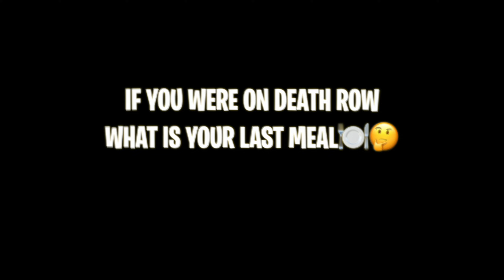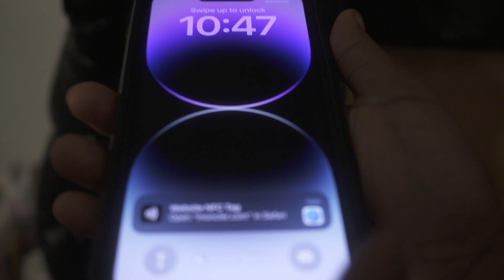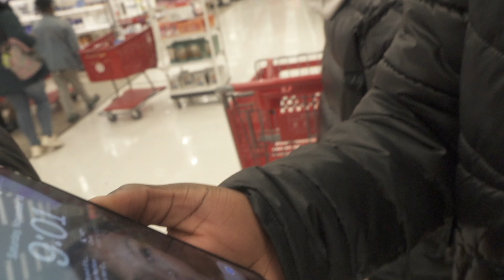Pretending To Be Famous At The Mall * GONE RIGHT*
kind, caring, compassion, making college finals better, giving compliments to strangers, college, finals, san diego, sdsu, steven schapiro, the daily dropout, funny, epic, hilarious, savage, viral, most viral video of 2019, funniest video of 2019, starbucks, giving girls starbucks, thatwasepic, college vlog, giveaway at college, bigdawstv, giving away coffee, making college students day better, a day in the life in college pretending to be famous,pretending to be 6ix9ine,pretending to be a celebrity,pretending to be famous prank,pretending to be famous in public,pretending to be famous in public prank,famous,i pretended to be famous,man pretending to be cop,pretending to be billie eilish,piano pretending to be a noob,pretending to be ariana grande,pretending we are famous,pretended to be billie eilish,i pretended to be billie eilish,rotten to the core mall vlog, pretending to be famous, mall adventures, celebrity lookalike, mall fashion, mall prank, impersonating celebrities, mall shenanigans, vlogging at the mall, mall comedy